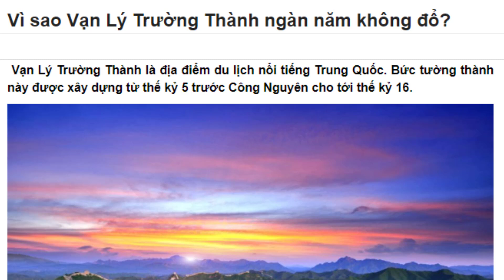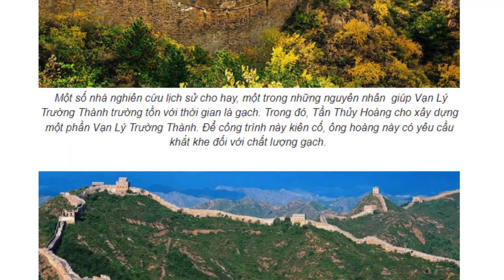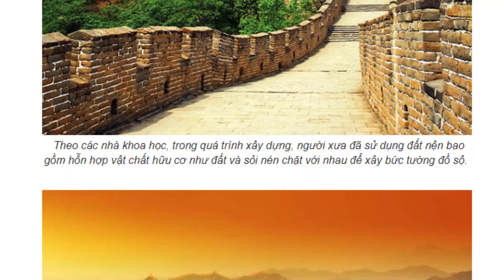Vì sao Vạn Lý Trường Thành ngàn năm không đổ? | Khám phá thế giới | 365dha